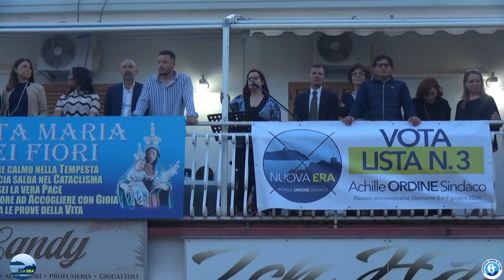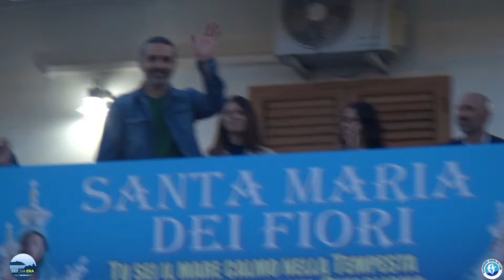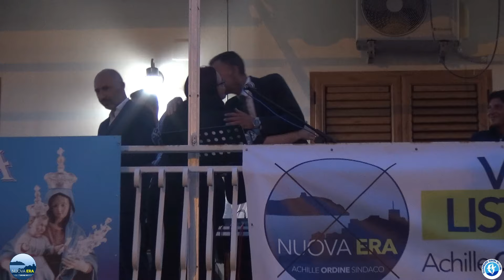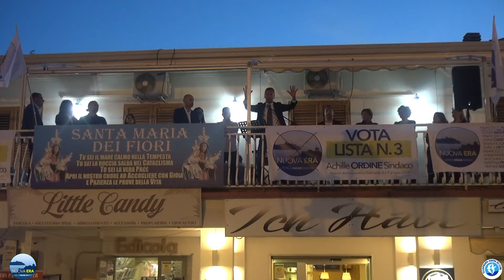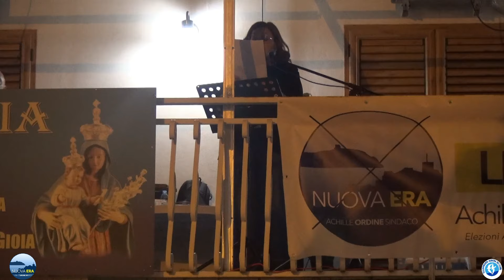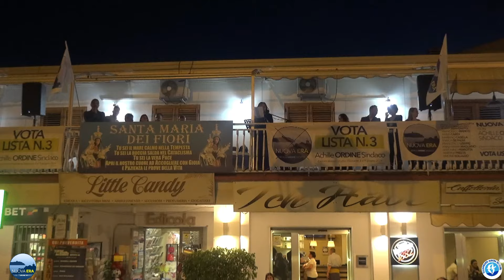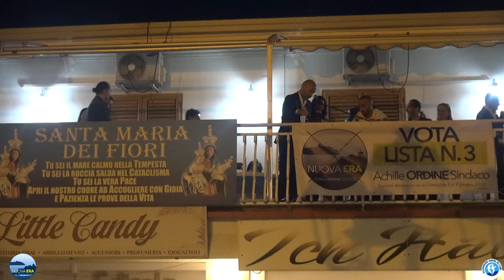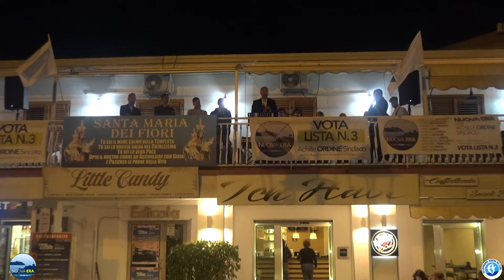Elezioni a Diamante: Comizio a Cirella Lista N° 3 NUOVA ERA - 24/05/24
Elezioni a Diamante: Comizio a Cirella della Lista N° 3 NUOVA ERA con Achille Ordine Candidato a Sindaco - 24/05/24